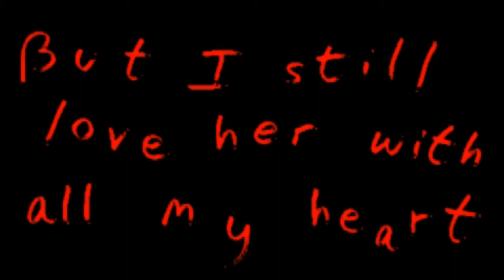Corpse Party. Серия 1. Дождливый вечер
Я знаю, что мой голос только в одном наушнике. Через пару серий проблема уйдёт.
Типичные японские школьники. Типичная японская школа. Типичные японские страшилки. Что может пойти не так?
P. S Надеюсь со звуком всё в порядке ._.